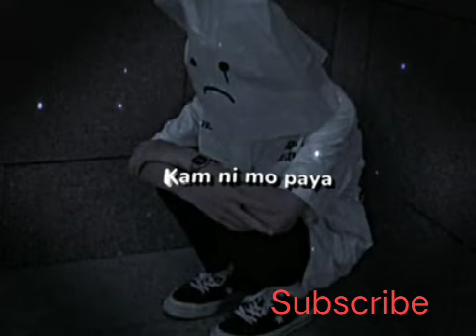Man bru hei douh || Pnar song || ram Suchiang song